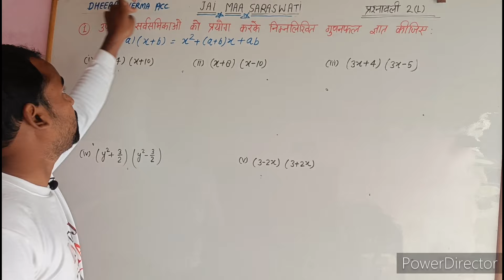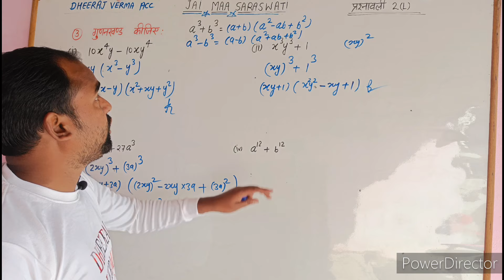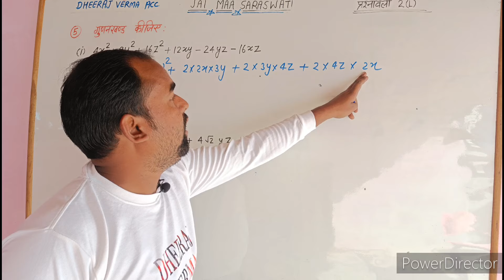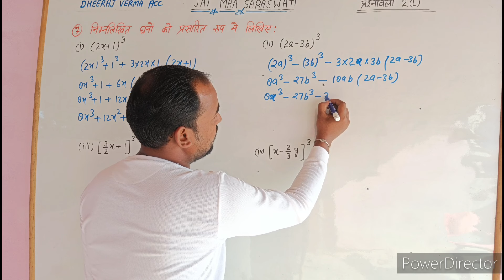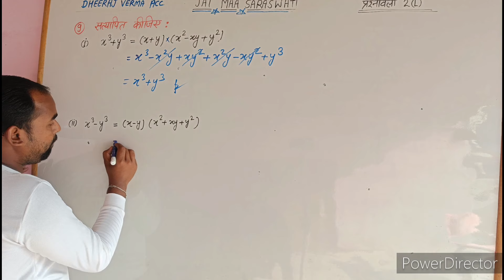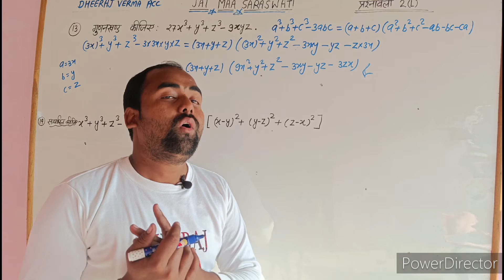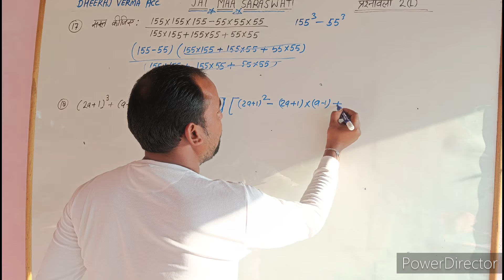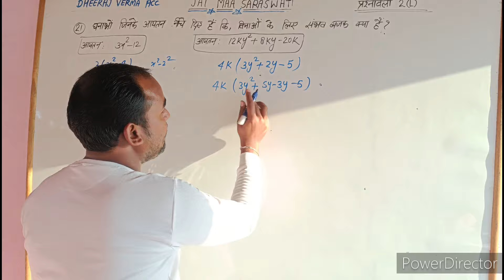class 9th math exercise 2(L)